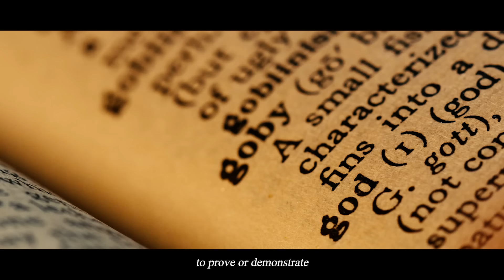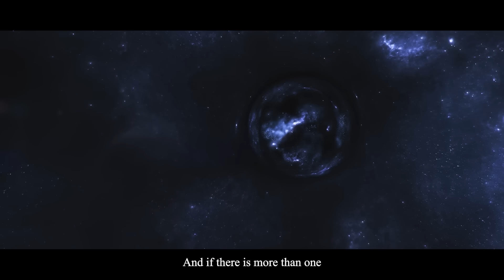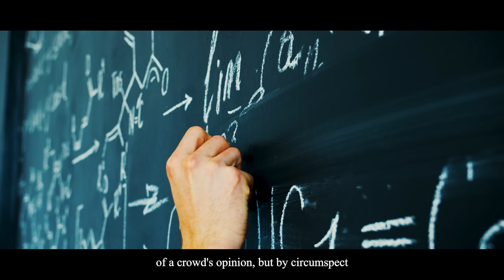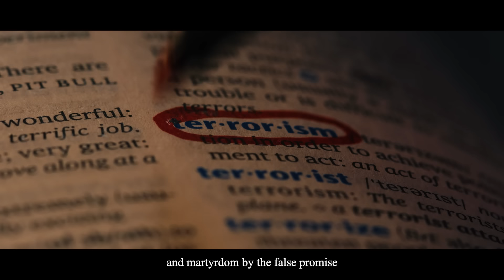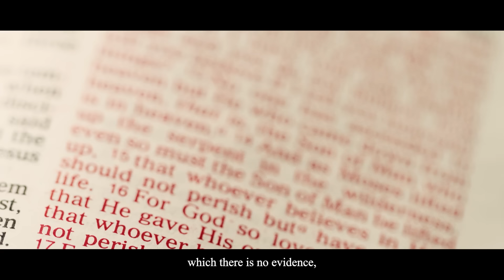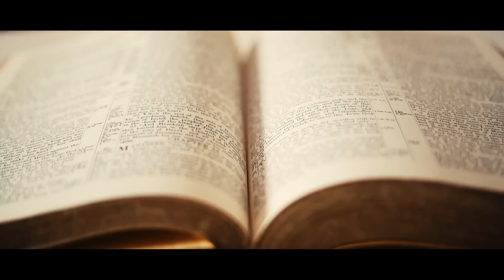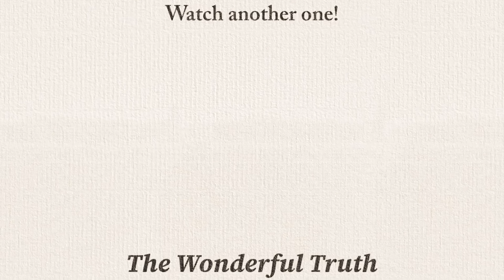10 Minutes of Religion being Pulled Apart by Peter Atkins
In this video Peter Atkins, a renowned Chemist, critiques the concept of God, challenges the logic of religion, and discusses its adverse impacts on society.